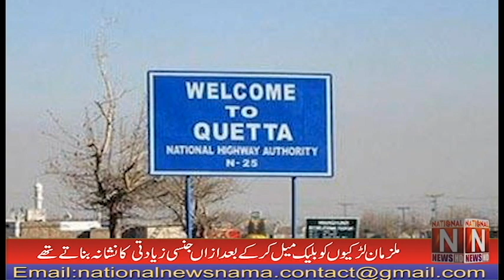Criminals who made indecent videos of more than 200 girls were sentenced in Quetta